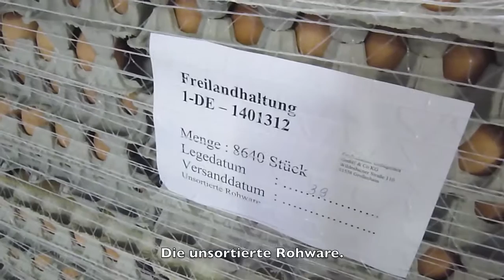Eiersortieranlage in Betrieb - Großenhainer Geflügelhof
Hier kann man die Eiersortieranlage den Großenhainer Geflügelhofes im Betrieb sehen. Von der unsortierten Rohware bis zu den abgepackten Eierschachteln. Dieser Film entstand am 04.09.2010 auf dem Hoffest des Großenhainer Geflügelhofes 2010.